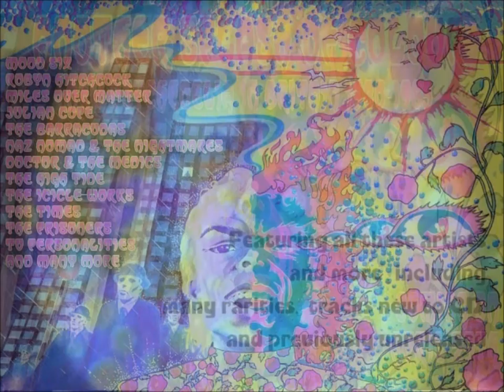Another Splash Of Colour - Official Trailer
ANOTHER SPLASH OF COLOUR is the first compilation to document the Psychedelic Revival which hit the British music scene in the first half of the 1980s.

This 3-CD set expands upon an original V/A LP, A Splash Of Colour, issued by WEA at the start of 1982 and including many of the Nu Psych scene’s major players: Mood Six, High Tide, Miles Over Matter, The Barracudas and The Times. All the musical tracks from this landmark album now appear on CD for the very first time!